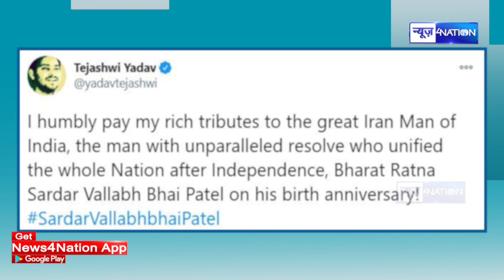Bihar Election : Tejashwi पर JDU ने कहा- नेतागीरी मिल सकती हैं विरासत में अक्ल का क्या होगा ?